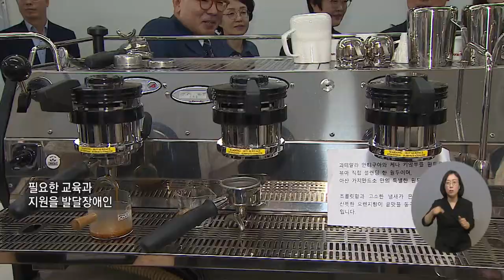복지TV뉴스24_‘아산가치만드소’, 발달장애인 자녀와 부모의 창업 도와 (2024.06.05)